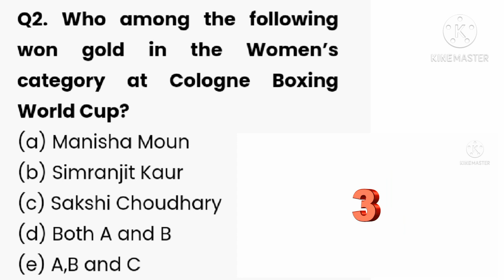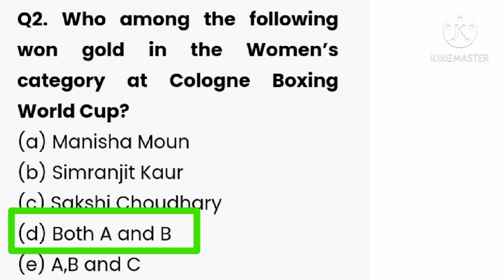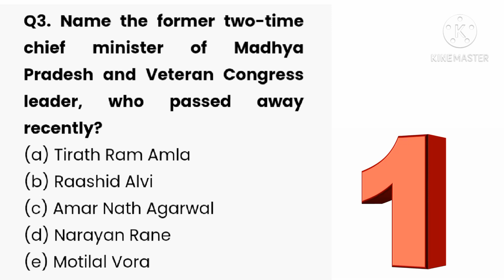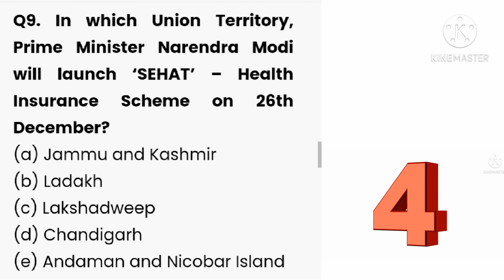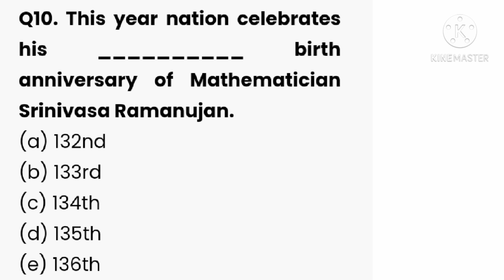Practice Test | Dailly Current Affairs Quiz | In English | 24 December 2020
Post your name and scores in the comment section